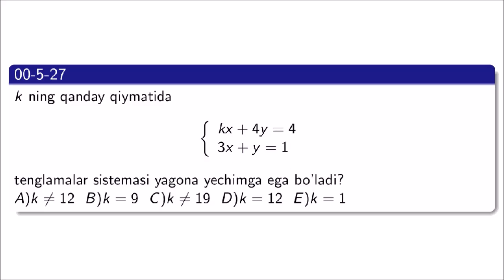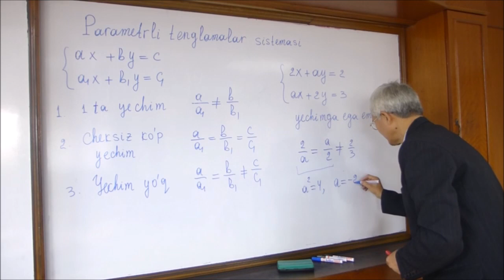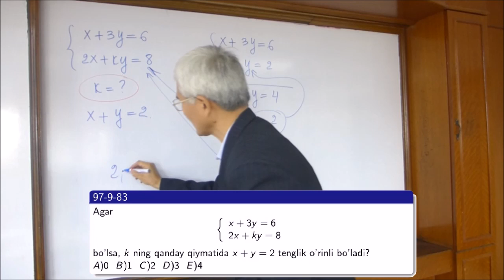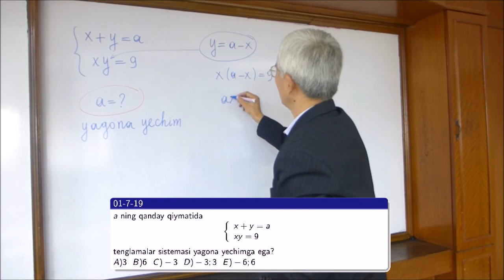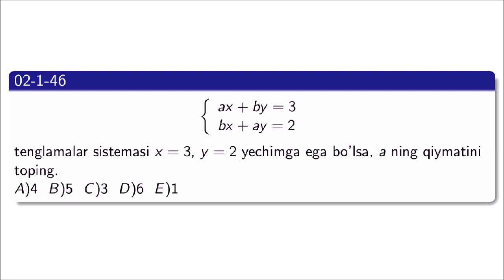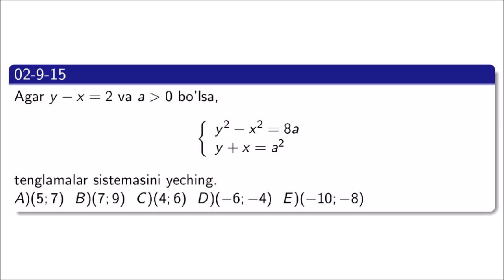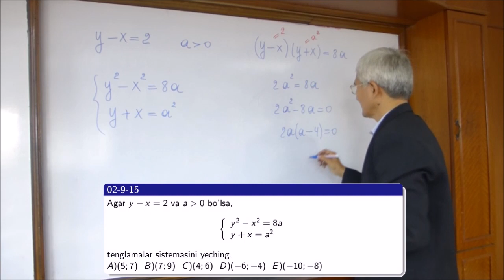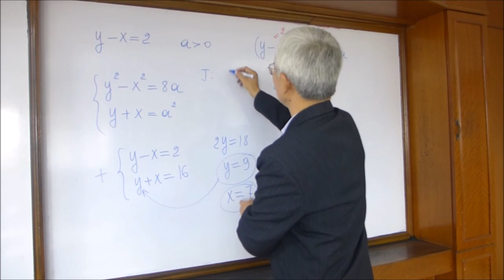02 Parametrli tenglamalar sistemasiga oid misollar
Parametrli tenglamalar sistemasiga oid misollar
Uy vazifalarini quyidagi link orqali yuklab oling